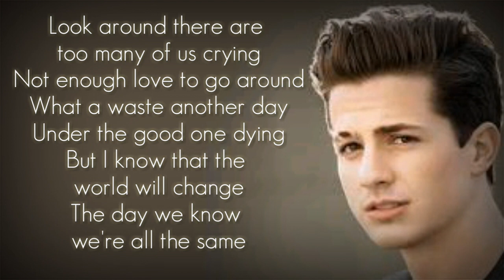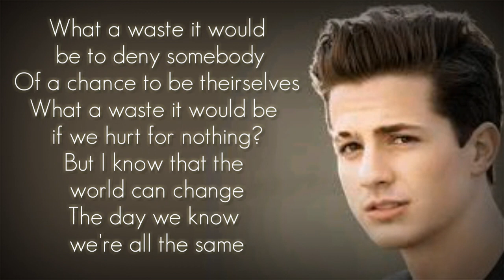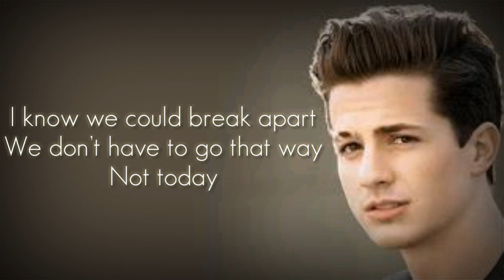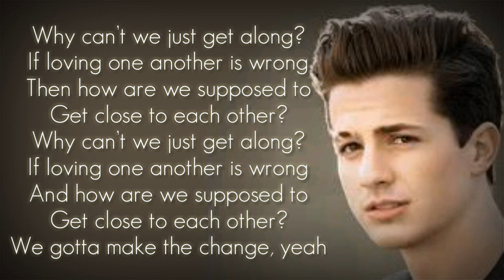Charlie Puth - Change ft. James Taylor (Lyrics / Lyrics video)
Here's the lyrics video for Charlie Puth change